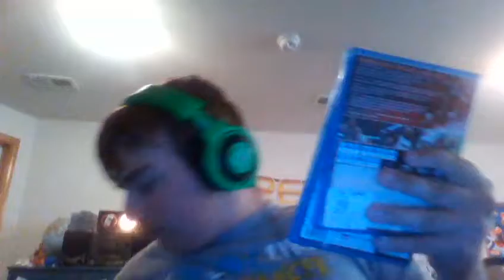my ps4 game collection